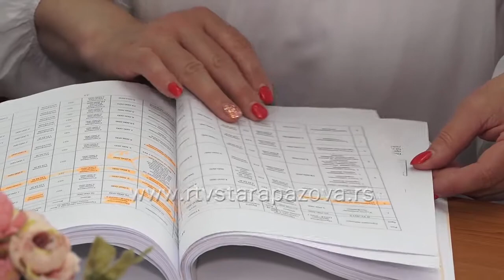Zaprašivanje komaraca sledeće nedelje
Suzbijanje odraslih formi komaraca iz vazduha na teritoriji opštine Stara Pazova poćinje u ponedeljak 30. aprila i trajaće do subote 5. maja.  Tretmanom je obuhvaćeno 4 naselja i to Stari i Novi Banovci, Surduk i Belegiš. U isto periodu izvršiće se i tretman suzbijanja odraslih formi komaraca sa zemlje ULV metodom hladnog zamagljivanja u Staroj i Novoj Pazovi, Golubincima Krnješevcima i Vojki. Upozoravaju se pčelari da su preparati kojim će se vršiti pomenuti tretmani toksični za pčele, pa su tako pčelari u obavezi da uklone svoje škošnice najmanje 5 kilometara od navedenih mesta tretiranja, a važno je da znaju da dejstvo preparata traje 3 dana. Tretiranje će izvršiti novosadska firma „Delko“.